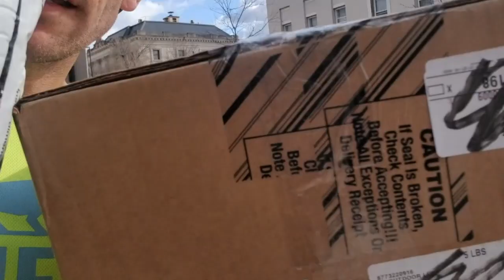Weekly Update #75 - Blue Ox Running | Eau Claire, WI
Weekly Update ... UP!
🥇Eau Claire Marathon (virtual) Week!
📦Continued delivery (on the run!), shipping, & curbside pickup!
⌚Garmin on SALE now!!! blueox.run/sale